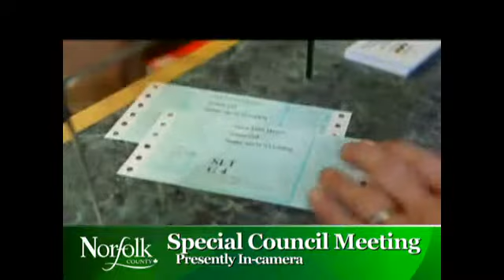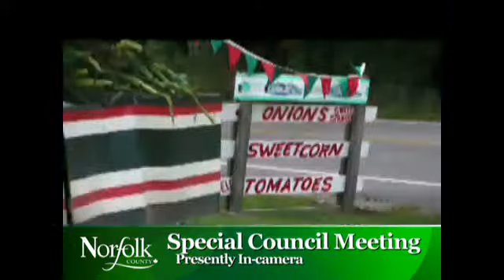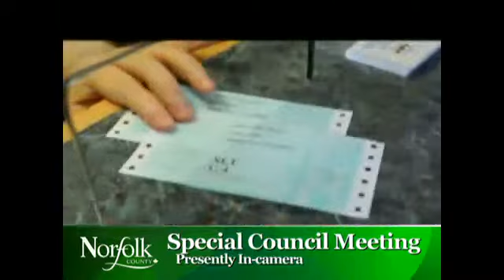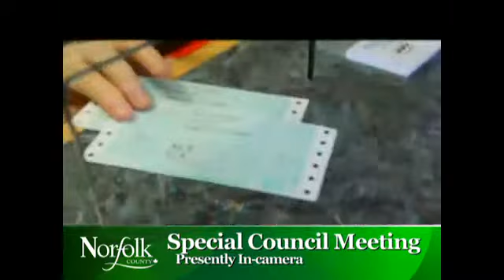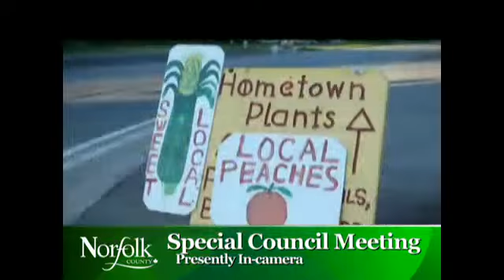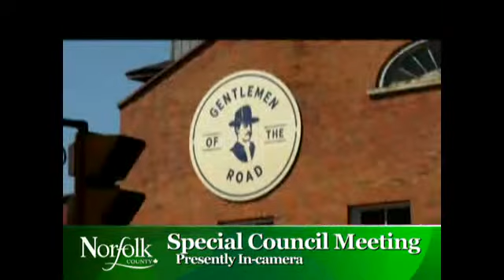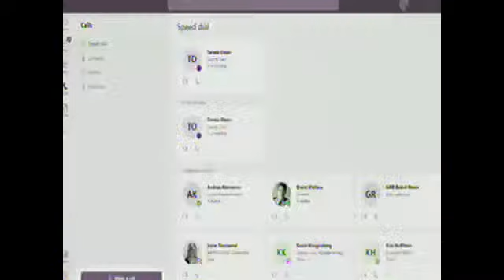Special Council Meeting July 8, 2021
Special Council Meeting